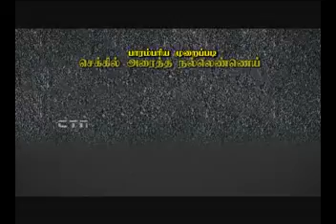Magathana Matrangal CTN 17072016 - BY E.B. EMAYAVARAMBAN M.A.B.L.,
MAGATHANA MATRANGAL CTC 17072016 - UNLEASH YOUR TRUE POTENTIAL FROM YOU FOR YOU - REVEALED BY E.B. EMAYAVARAMBAN M.A.B.L.,